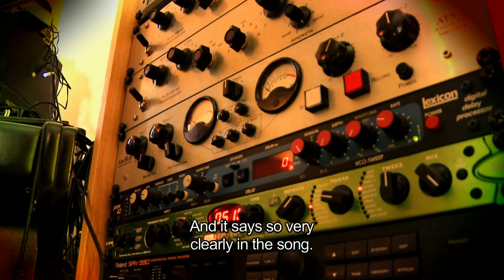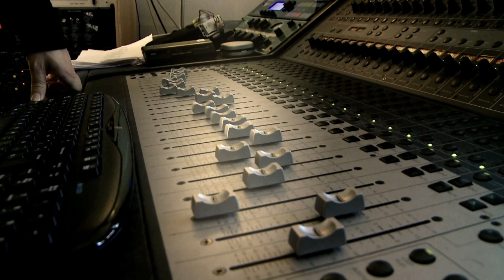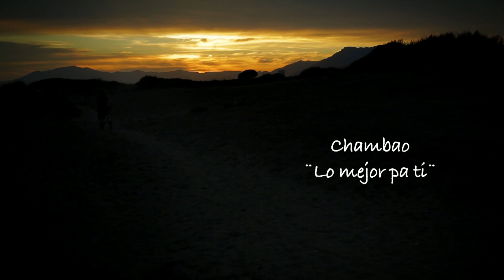Chambao - Chambao (Making Of)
Music video by Chambao performing Chambao. (C)2012 Sony Music Entertainment España, SL